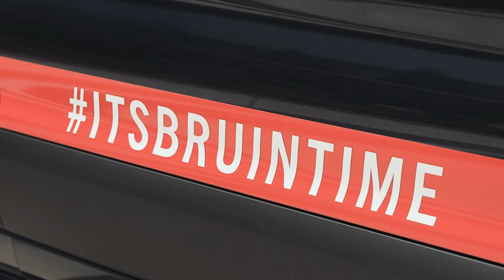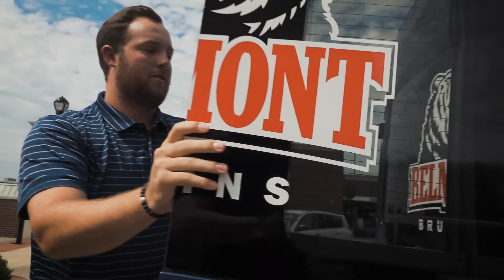Belmont Men's Golf - Golf Van Tour 2022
Take a tour of Belmont's golf vans with men's golfer Coleman Jones!